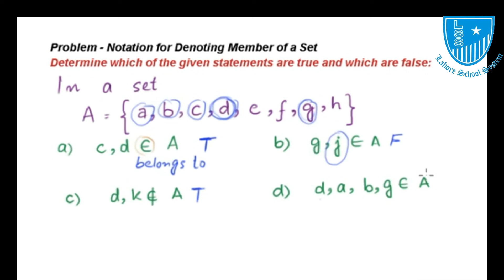Grade 6 Math Lecture 5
Notation for denoting member of a set